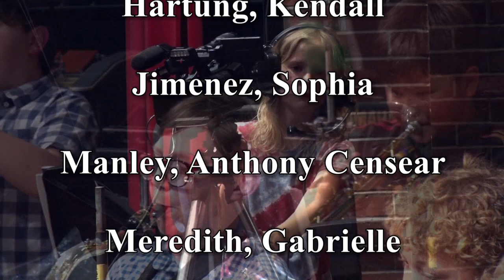April 27, 2023 Groton Bandapalooza Concert